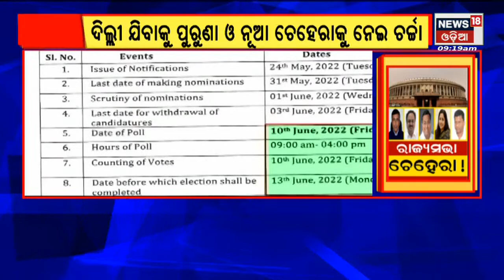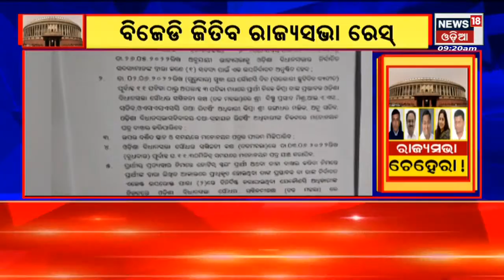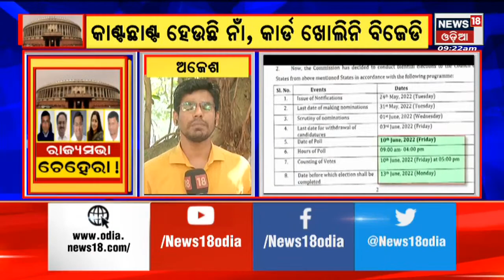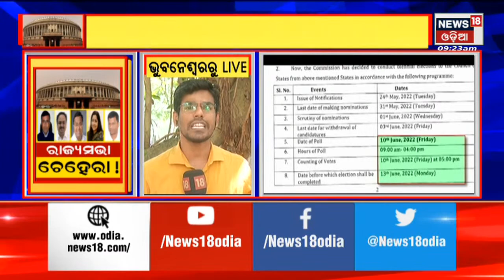Rajyasabha Election I ସରିଲା ବିଜ୍ଞପ୍ତି ପ୍ରକାଶ, କିଏ ଯିବ ଦିଲ୍ଲୀ ? ୪ ପ୍ରାର୍ଥୀଙ୍କୁ ନେଇ ସସ୍ପେନ୍ସ ଜାରି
Rajyasabha Election I ସରିଲା ବିଜ୍ଞପ୍ତି ପ୍ରକାଶ, କିଏ ଯିବ ଦିଲ୍ଲୀ ? ୪ ପ୍ରାର୍ଥୀଙ୍କୁ ନେଇ ସସ୍ପେନ୍ସ ଜାରି I ବିଜେଡି ଜିତିବ ରାଜ୍ୟସଭା ରେସ I    27th May 2022 | News18 Odia